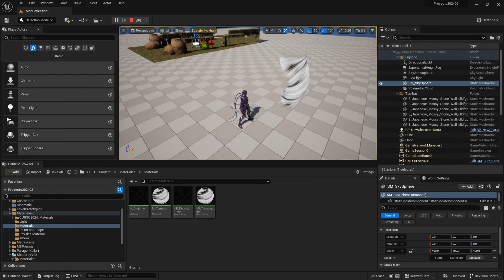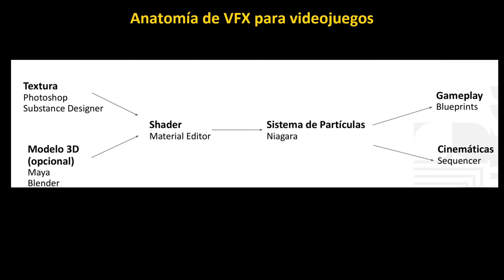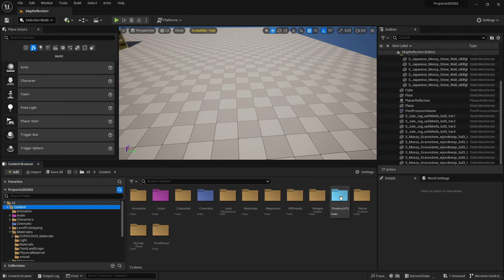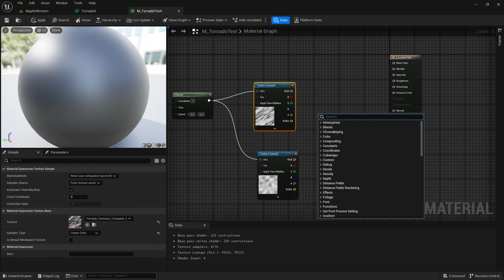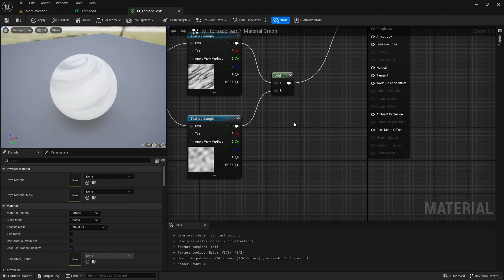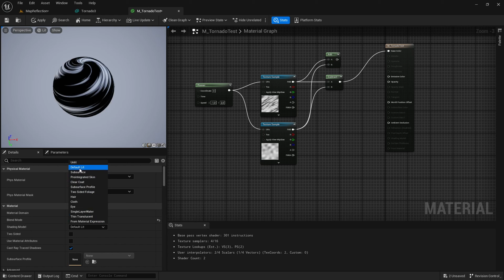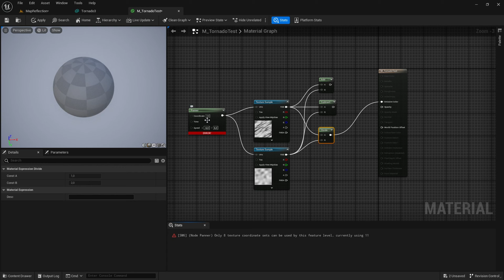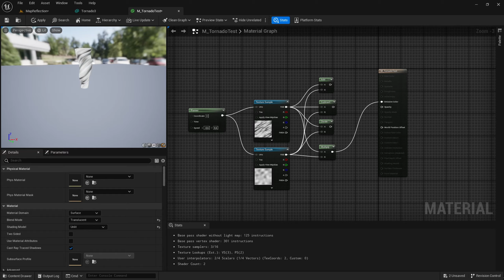VFX Parte 1 Entendiendo la Matemática para Shaders Unreal Engine 5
Adéntrate en las Matemáticas de VFX Shaders de UE5

Aplicando, Sumas, Restas, Multiplicación, División, Lerps, Noise, SENo y COSeno